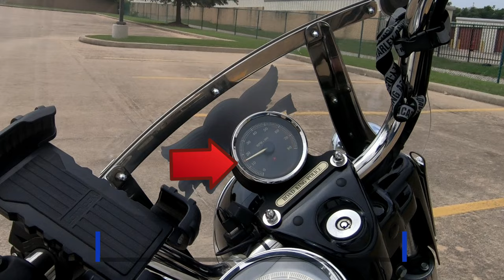Master Slow Speed Turns Like A Pro - Is Your Throttle Technique On Point?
Using the throttle when doing slow speed turns is a critical part but it is usually overlooked.  In this video I will breakdown how many of the pros use the throttle when making tight slow speed turns. Follow these easy steps, and you will be using the throttle like a PRO in no time!

Timestamps
00:00 Master Slow Speed Turns Like A Pro - Is Your Throttle Technique On Point?
00:15 Tip #1 Reserve RPM's
00:54 Demo's Showing RPM's
02:07 2 Reasons Reserve RPM's Is Important
02:43 Why You Shouldn't Idle When Making Turns
03:32 Demo Showing My Throttle Hand
04:28 Demo showing How Constant RPM's Sounds

If you would like to become a ProRider Club member and have access to exclusive perks, click this link to join.

If you would like to support the "ProRider Central Texas channel, a monetary payment can be sent via “Zelle” to: or

If you can’t make it to one of our class click this link for online motorcycle training program. It's THE #1 BEST SELLING MOTORCYCLE TRAINING VIDEO COURSE.   There are NO monthly fees, this is not a subscription.  Just one payment and you get immediate lifetime access! Plus access to 31 cone patterns.
If you decide to purchase this training I will get a portion of the sale.

If you need practice cones I recommend the following:
LVL10 Sports Heavy & Tough Cones - Won't Fly Away in Wind or Crack

purifyou KamelKone Agility Training & Motorcycle Cones